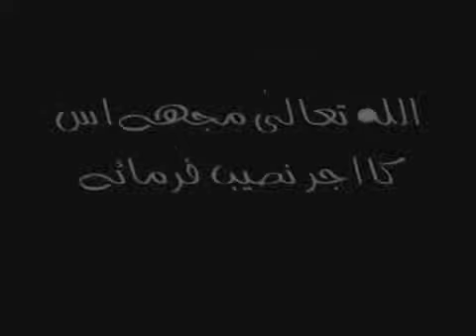What is Hazir o Nazir عقیدہ حاضر و ناظر کی وضاحت